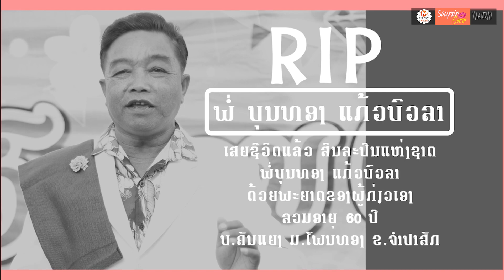R.I.P ດອກຟ້າເພັດໂພນທອງ ພໍ່ຂອງ ໝໍລໍາອິນແຕງ พอ่ของ หมอลำอินแต่ง จากไปแล้ว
ພໍ່ ບຸນທອງ ແກ້ວບົວລາ ພໍ່ຂອງໝໍລຳອີນແຕ່ງ ທີ່ຫາກໍ່ອຳລາທຸກຄົນໄປເມື່ອເດືອນກັນຍາ 2022 ຜ່ານມາ ມາຮອດມື້ນີ້ຄອບຄົວຂອງສາວດອກຟ້າເພັດໂພນທອງກໍ່ຕ້ອງພົບເຫດເສົ້າອີກ ເມື່ອພໍ່ບຸນທອງ ໄດ້ຈາກໂລກນີ້ໄປຢ່າງສະຫງົບໃນວັນທີ 13 ກຸມພາ 2023 ນີ້ເວລາ 7:00 ໂມງ.

ຕາມແຈ້ງການຈາກເພຈ ດອກຟ້າເພັດໂພນທອງ ເຊິ່ງເປັນສາຍາໃນວົງການຂອງພໍ່ອິນແຕ່ງ ໄດ້ໂພສເສົ້າວ່າ

ພໍ່ບຸນທອງ ແກ້ວບົວລາ ແມ່ນຈາກໄປ ດ້ວຍພະຍາດຂອງຜູ້ກ່ຽວເອງ ແຕ່ກໍ່ເປັນການສູນເສຍຄັ້ງຍິ່ງໃຫຍ່ຂອງວົງການໝໍລຳລາວ.

ພໍ່ບຸນທອງ ເປັນໝໍລຳອາຊີບ ໃນແບບໝໍລຳນັ່ງ ເພິ່ນເປັນຜູ້ຖ່າຍທອດທັງເລືອດເນື້ອເຊື້ອສາຍ ແລະວິຊາຄວາມຮູ້ໃຫ້ກັບສາວອິນແຕ່ງທີ່ທຸກຄົນອາໄລຮັກເປັນທີ່ສຸດ ເຊິ່ງຫາກໍ່ຈາກໄປເມື່ອທ້າຍປີຜ່ານມານີ້ ຄວາມຈີງແລ້ວ ພໍ່ບຸນທອງ ສາມາດລຳໄດ້ຫຼາຍຮູບແບບ ຈິ່ງຖ່າຍຖອດວິຊາຄວາມຮູ້ດ້ານໝໍລຳໃຫ້ລູກສາວມາແຕ່ນ້ອຍຈົນກາຍເປັນໝໍລຳອາຊີບທີ່ພວກເຮົາທຸກຄົນຮູ້ຈັກໃນນາມດອກຟ້າເພັດໂພນທອງ.

ພວກເຮົາທີມຂ່າວເດີເນັກຂໍສະແດງຄວາມເສຍໃຈນຳຄອບຄົວແກ້ວບົວລາເປັນທີ່ສຸດ ແລະຂໍໃຫ້ ຄູໝໍລຳພໍ່ບຸນທອງຈົ່ງໄປສູ່ພົບພູມທີ່ດີ.